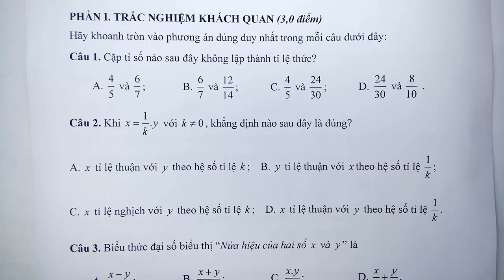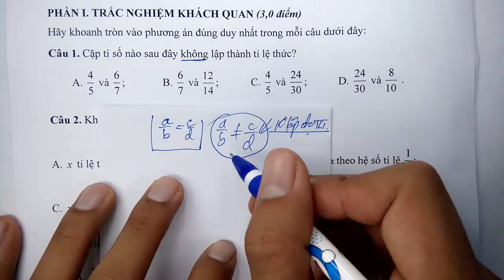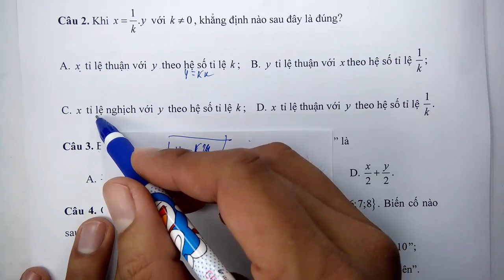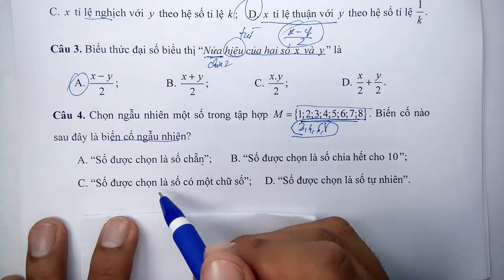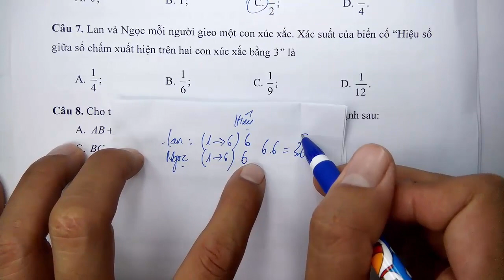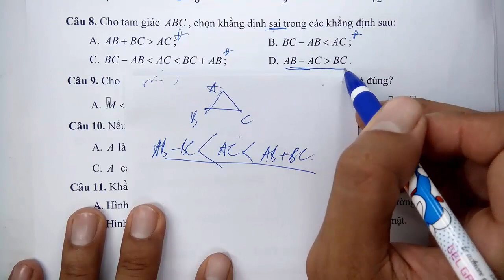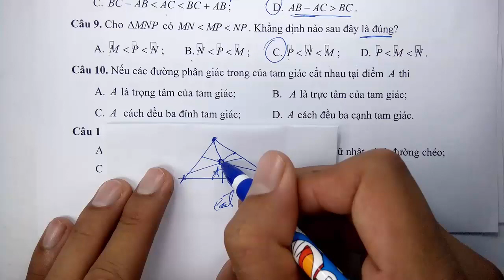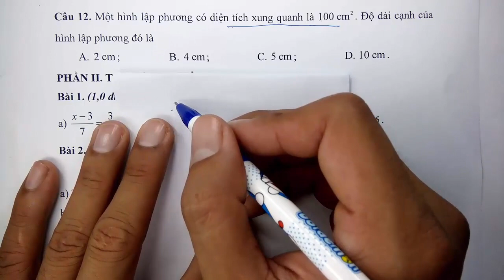Toán học lớp 7 - Kết nối tri thức - Đề thi học kì 2 - Năm học 2022 - 2023 - Đề 1 - Tiết 1